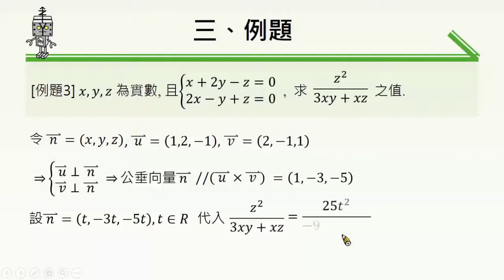【例題】空間中二向量外積的應用 #2